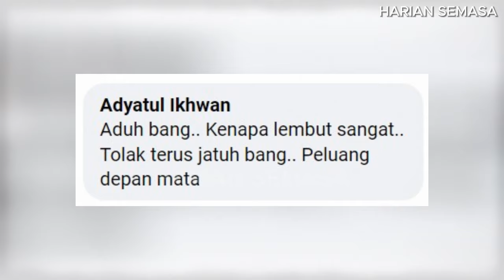Kjadian Di Sungai Besi , Tengok Apa Berlaku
► Editing Software : Capcut Windows Video Editor.